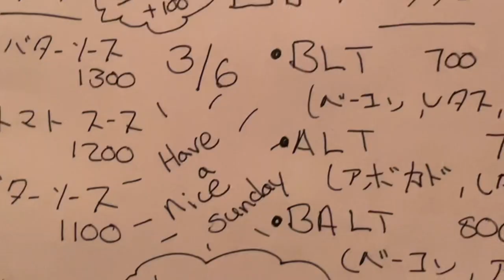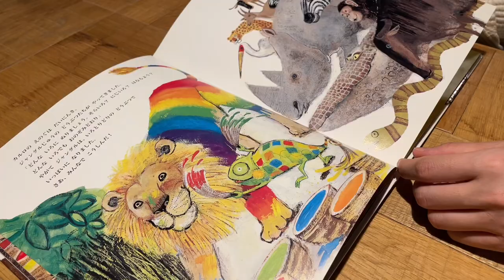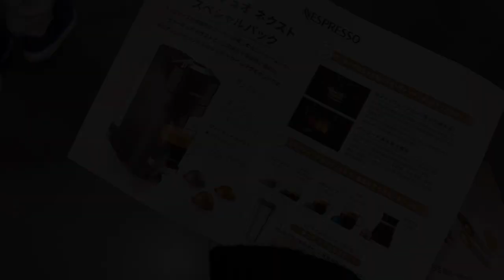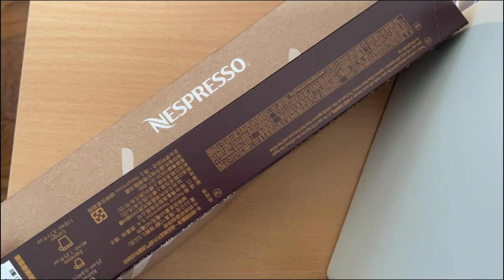KOR)看護師vlog. スシコーヒー. ohotoro firenze trench coat. ネスプレッソマシン. 春の日常. 오오토로 트렌치 코트. 네스프레소 머신. 2022 봄 일상.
Songs🎧
kantisunflower - my first love was a white boy